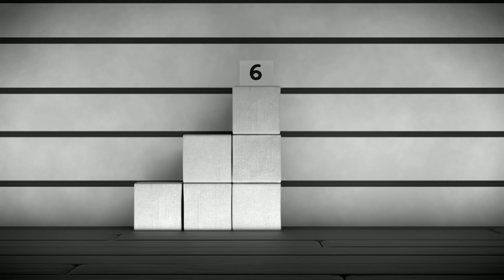Numberblocks - Path & Selection | Learn to Count | Learning Blocks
The Numberblocks must choose their path wisely if they're to overcome some tricky math problems in this video!